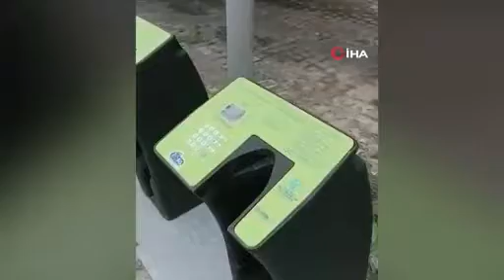Bisiklet ve turnikelere zarar veren kişiler güvenlik kameralarına yansıdı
İzmit'te belediyeye ait bisiklet kiralama istasyonlarına ve kiraladıkları bisikletlere zarar veren kişiler güvenlik kamerası görüntülerine yansıdı.